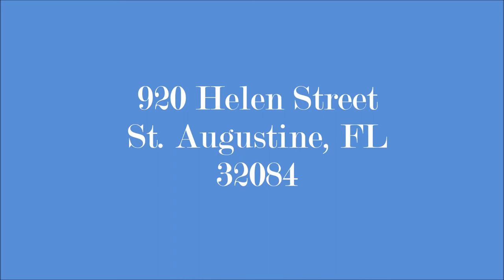920 Helen Street St Augustine, FL 32084